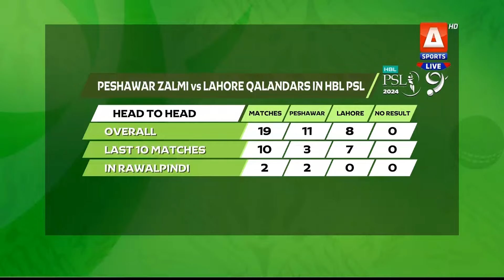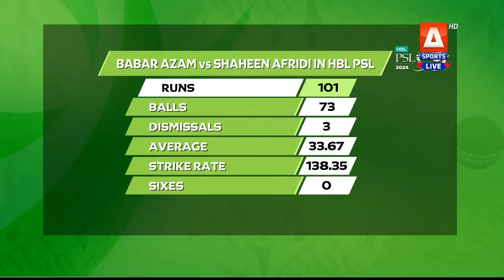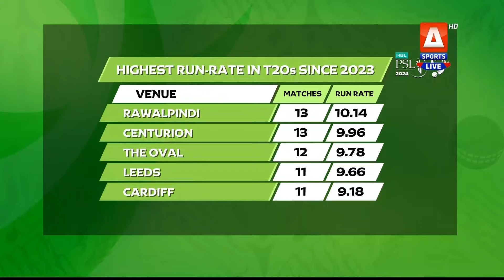The Pavilion | Lahore Qalanders vs Peshawar Zalmi (Pre-Match) Expert Analysis | 2 March 2024 | PSL9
Catch our star-studded panel on ThePavilion as we bring to you exclusive analysis for every match, live only on ASportsHD!

Catch HBLPSL9 every moment live, exclusively on ASportsHD!Follow the A Sports channel on WhatsApp